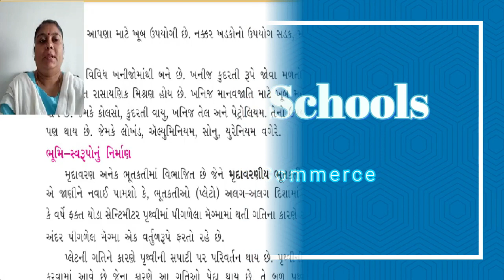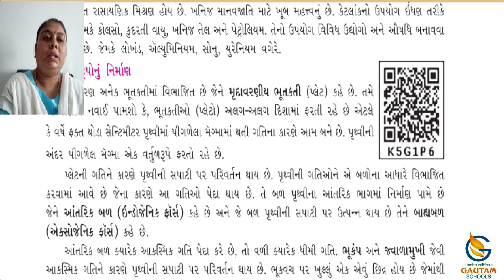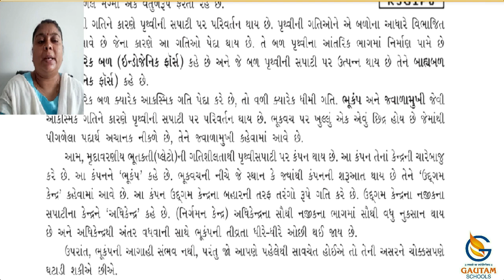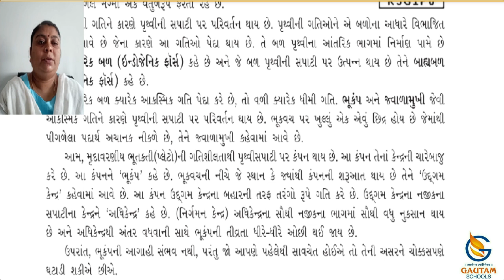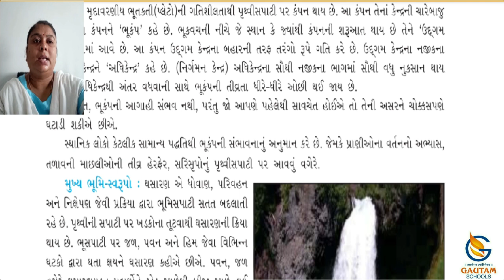Gautam School llStd.7thll Social Science ll Chapter -9 પૃથ્વીની આંતરિક રચના અને ભૂમીસ્વરૂપો|| Part-2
ધોરણ-૭  વિષય : સમાજવિજ્ઞાન  પ્રકરણ : ૯ પૃથ્વીની આંતરિક રચના અને ભૂમીસ્વરૂપો ભાગ-૨

ગૌતમ સ્કૂલ્સ
17 કેવડાવાડી
પલંગ ચોક પાસે
રાજકોટ -
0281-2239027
CALL - WHATSAPP